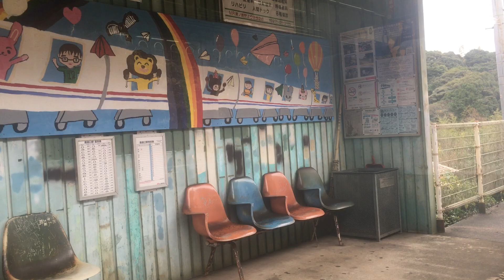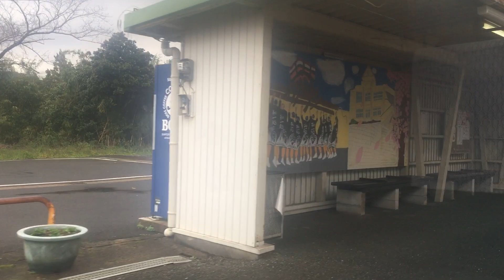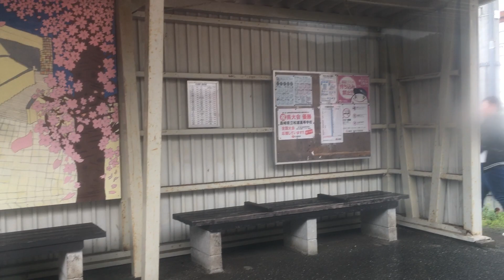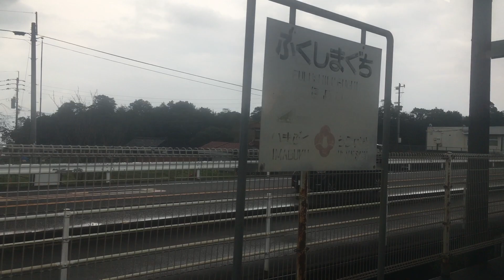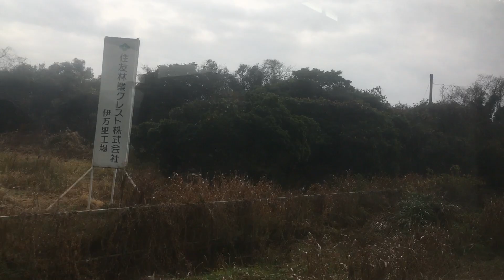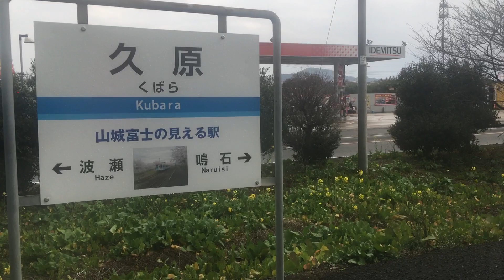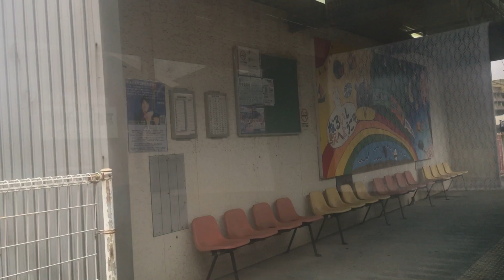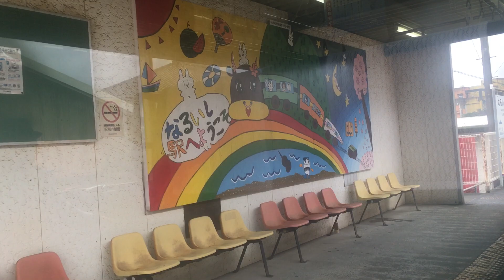松浦鉄道 車窓[3/3]松浦→伊万里/ MR-600形 佐世保1018発(伊万里行)